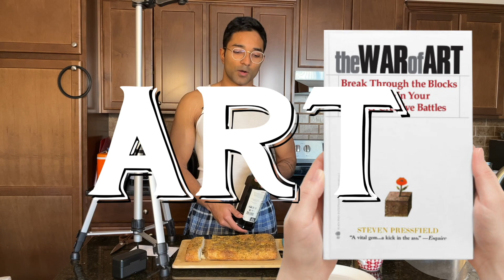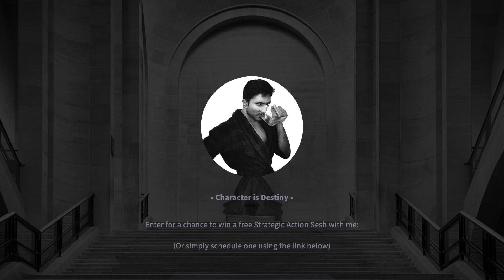so where are the racist comments?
🔏 No AI, No Marketing, Just high quality writings.
🏆 Be the first to know about new Videos, Giveaways, Prizes, and more!

If you liked this video, it means you like the way I see the world.
This means you'll like my writings even more than the videos.